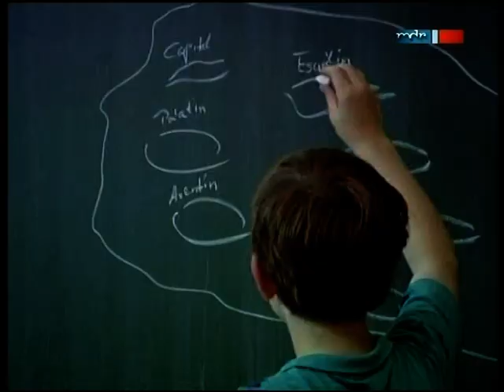Bei uns entdeckt, Alleithoschu, der Thomanerbändiger MDR 2006